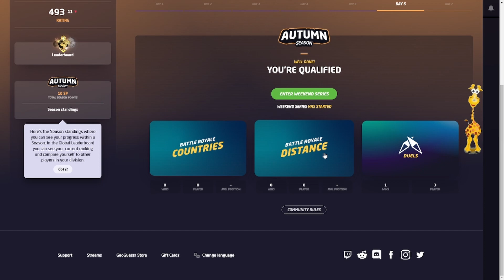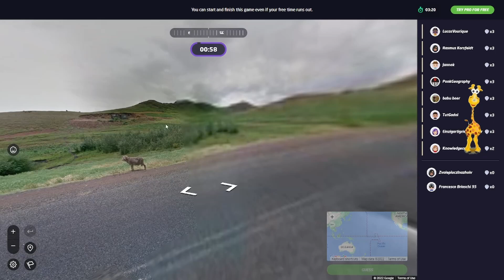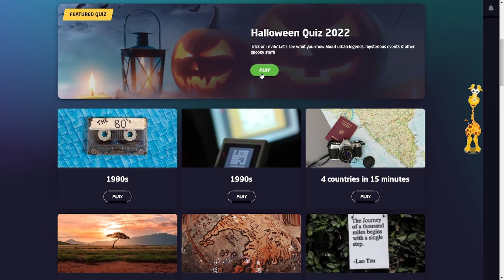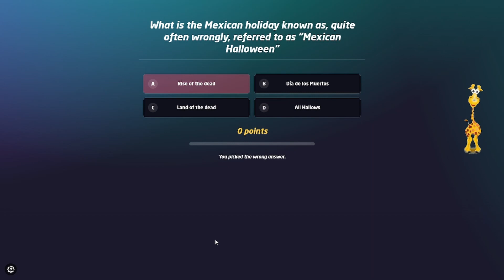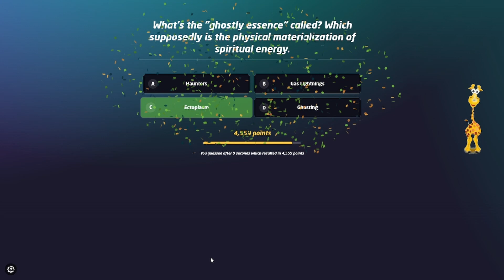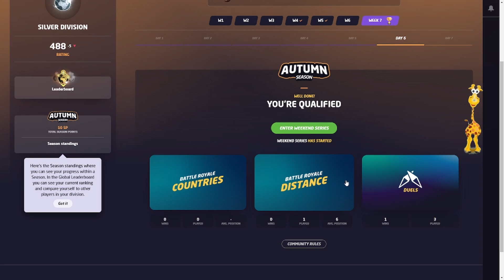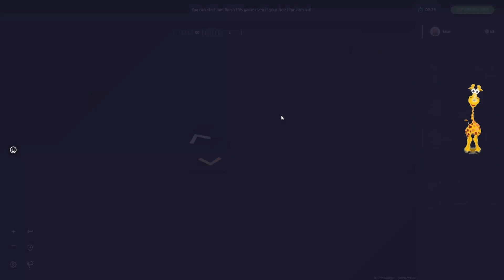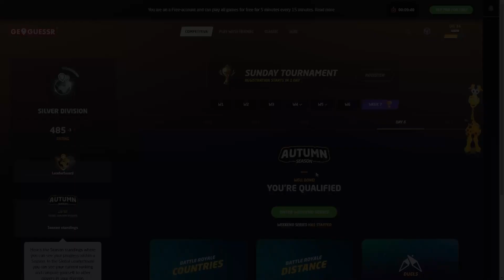Wir sind auf einem Markt in Wien! | GeoGuessr #22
Heute spiele ich wieder GeoGuessr und starte mit einem "Distance Battle Royal". Die erste Runde läuft gar nicht schlecht aber leider kann ich keinen Win holen. Dann mache ich erstmal ein Halloween Quiz und gehe danach in noch ein Battle Royal. Kann ich diese Runde gewinnen? Wir werden es sehen. Viel Spaß!